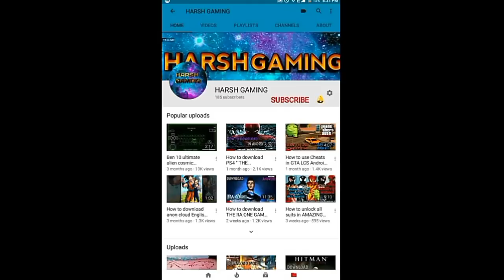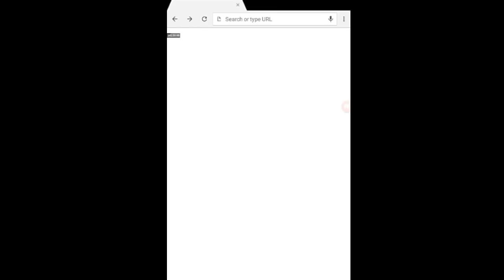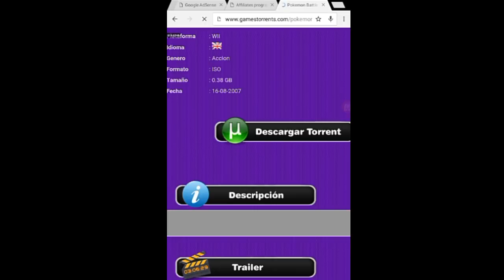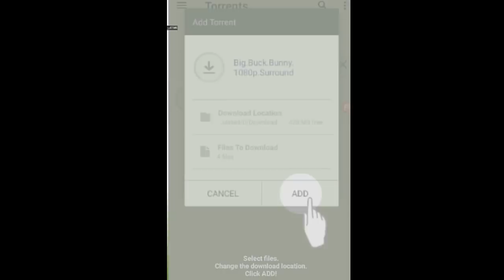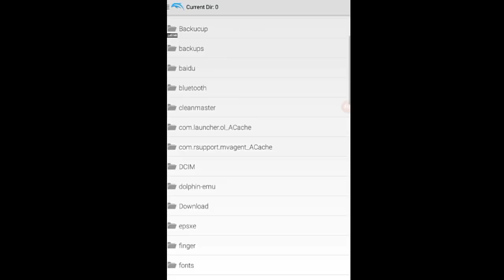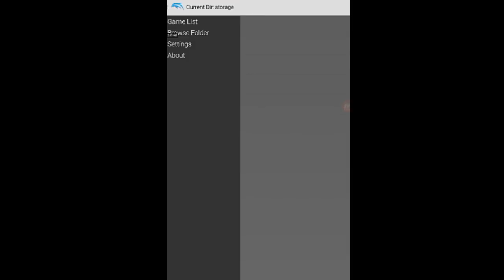How to Download PS3 Pokémon Battle Revolution Game in Android device!! Must Watch!! Hindi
🙋🙋🙋byyyyy...